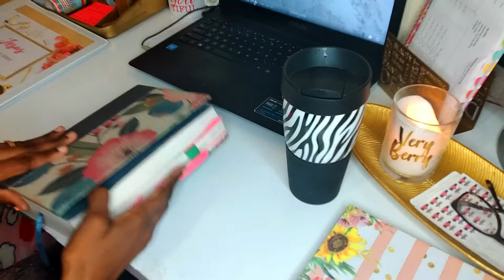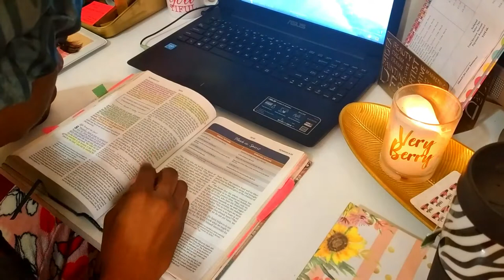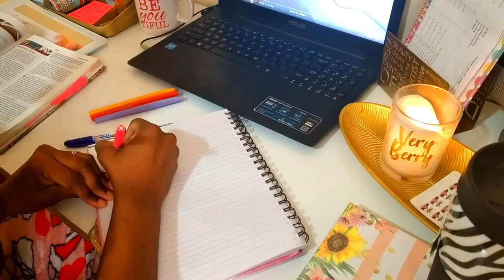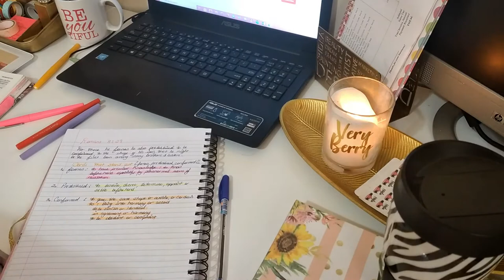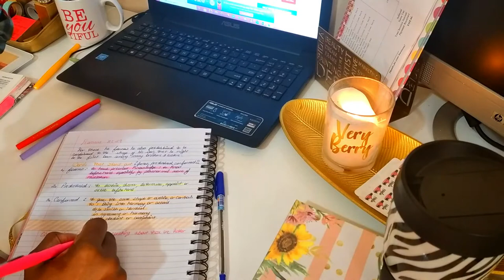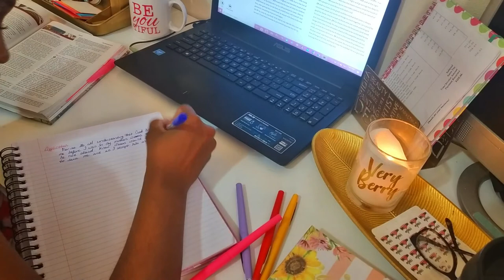My morning Devotion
Hey guys I'm dropping a quick video for you on this lovely Monday, here is a sneak peak
of my devotion/study time in the morning ( I do not do this every morning sometimes it can be at night. I hope this helps anyone that needs a little direction, will do some more of these in the future.